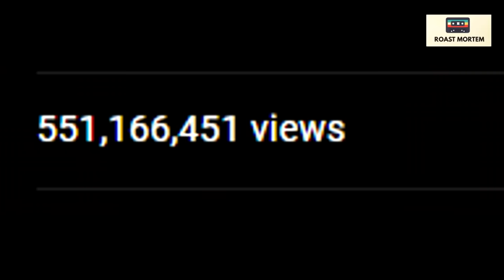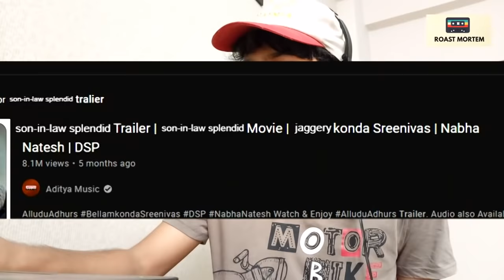Reaction Channels Parody | Alludu Adhurs Trailer Reaction | Paketh Parker Reactions | Jaby, OSR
Reaction channels are a debate within themselves whether they are good or bad but you can't lie that there is some cringe to be explored.